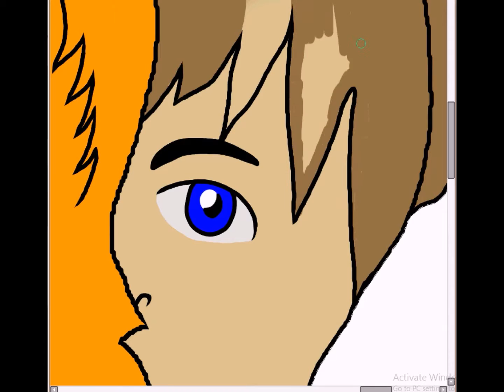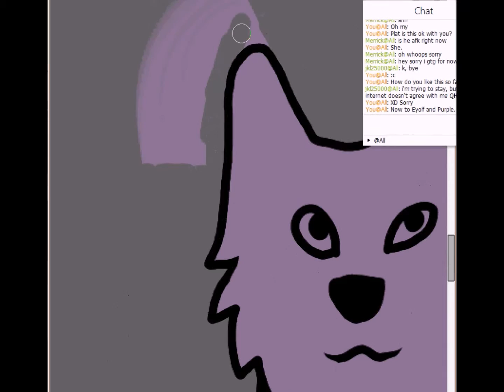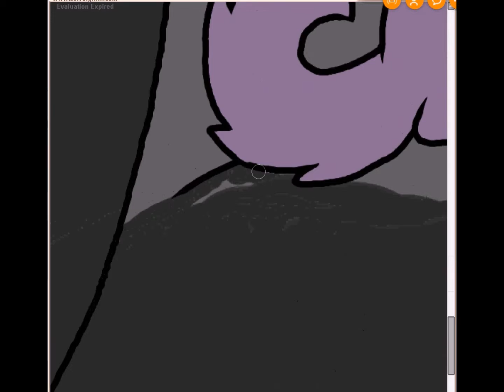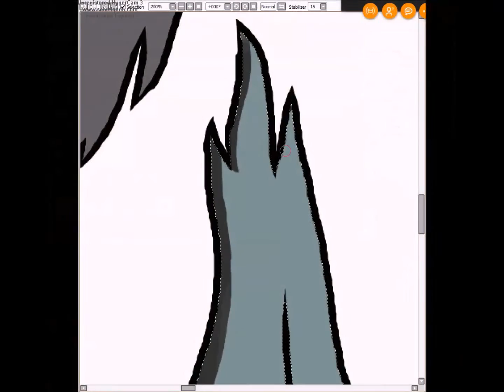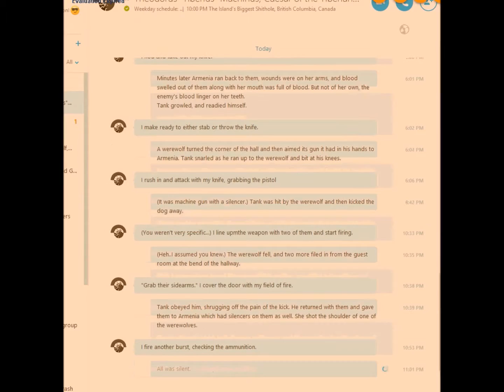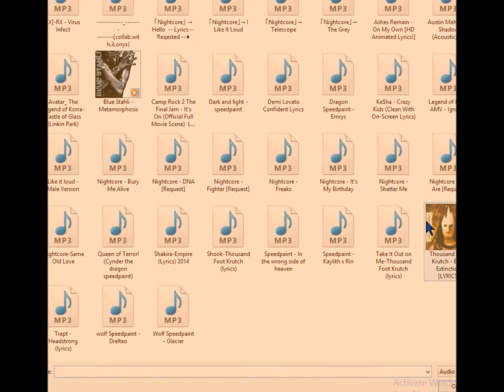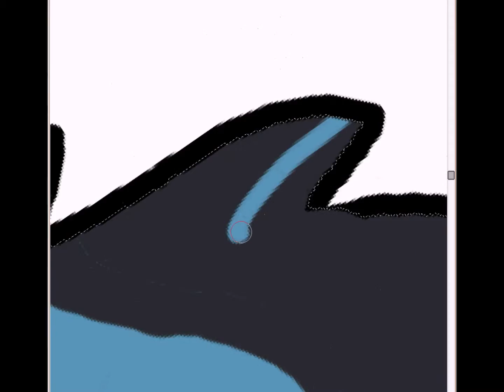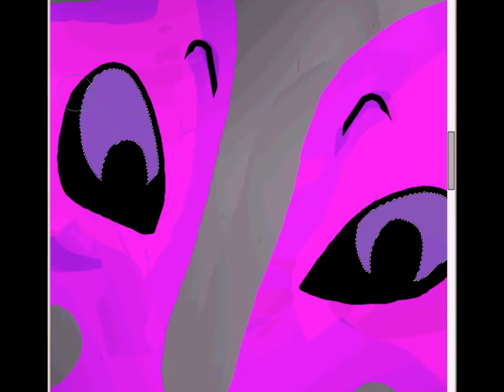"Say cheese!" [Speedpaint]